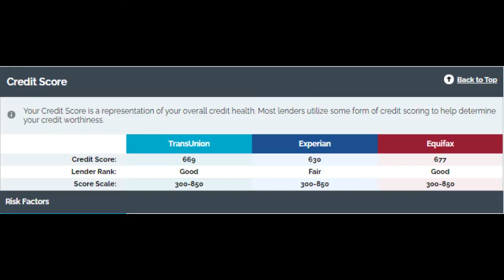15 Year U.S. Military Veteran Talks His 30-Day, 100 Point Credit Score Increase with Credit Healing